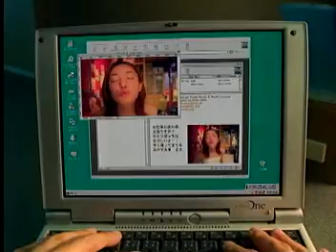懐かしいCM【菅野美穂】IDO cdmaone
auの前身、IDO